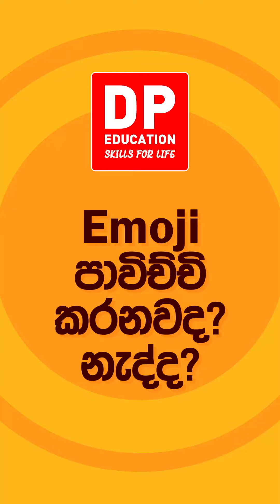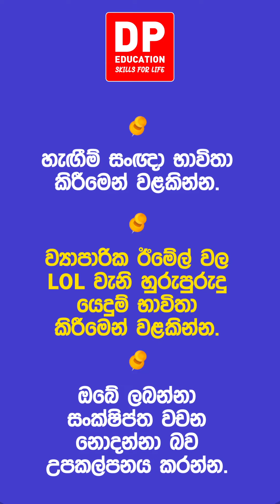email යවද්දී emoji 😎 යවනවාද? | ඊ-මේල් නිපුණතා - Email Skills | DP Education Skills For Life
ඩි පි එඩියුකේශන් ඇප් එක නොමිලේ ඩවුන්ලෝඩ් කරගන්න.